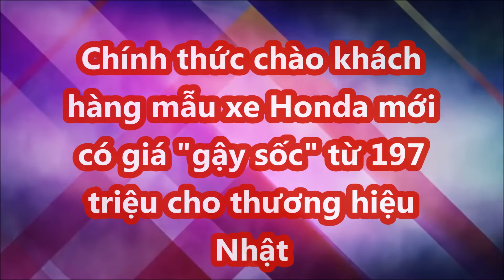Chính thức chào bán mẫu xe Honda mới có giá "gậy sốc" khách Việt từ 197 triệu cho thương hiệu Nhật.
Khách hàng tại Ấn Độ sẽ có 5 màu sắc để lựa chọn khi mua Amaze 2021, gồm xám Meteoroid Grey Metallic, đỏ Radiant Red, trắng Platinum White Pearl, bạc Lunar Silver Metallic và nâu Golden Brown Metallic. Giá xe Honda Amaze 2021 tại Ấn Độ dao động từ 6,10 đến 9,96 lakh (tương đương 197 đến 323 triệu đồng).